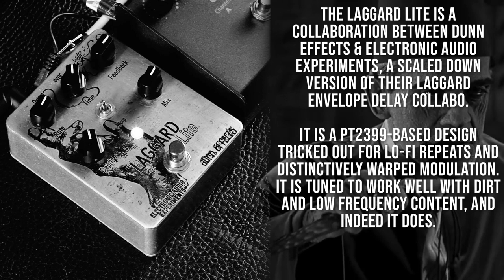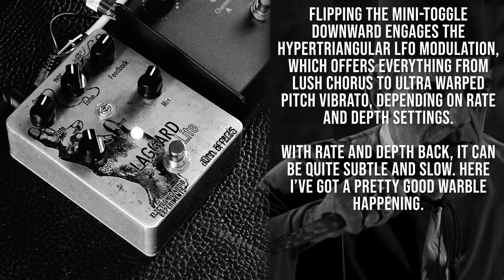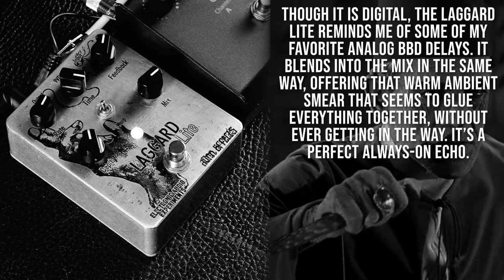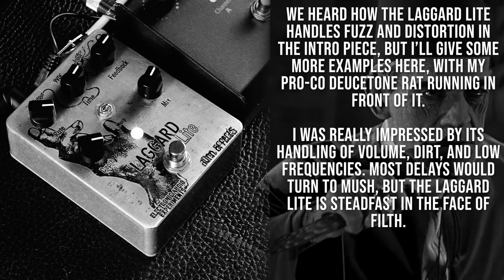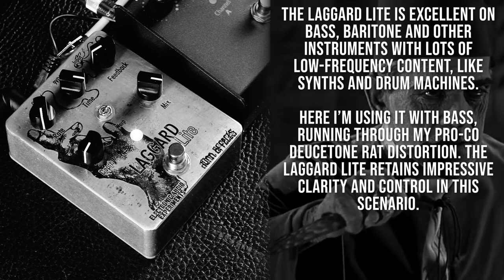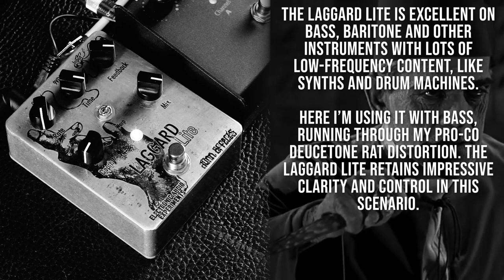Harsh Tones || Dunn Effects / EAE Laggard Lite Lo-Fi Delay Pedal || Guitar & Bass Demo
Dunn Effects / Electronic Audio Experiments Laggard Lite Lo-Fi Delay Pedal

The Laggard Lite lo-fi delay is a collaboration between Dunn Effects and Electronic Audio Experiments (EAE), a scaled down, delay-only version of their previous Laggard Envelope Delay collabo. It features a warm, analog-like PT2399-based delay circuit with switchable hypertriangular LFO modulation, or "Warp." This modulation has a very unique character and can offer everything from deep, seasick pitch bends to lush chorus tones. Delay time can go from short, room reverb sounds and fat slapback, to longer delays and infinite oscillation. As you turn delay time up, lo-fi noise and artifacts are introduced. The Laggard Lite has been designed to work perfectly with heavy distortion, fuzz, and low frequencies, making it great for down-tuned guitar, baritone, even bass and synths. In this video demo I used it with both bass and guitar, with heavy distortion, and with some slightly cleaner tones. I found it to be my ideal "always-on" echo pedal. Much like the best analog BBD delays, it sits in a mix perfectly, glueing everything together in its warm ambient wash, without ever becoming muddy or indistinct.

Gear used in this video demo:

Dunn Effects / EAE Laggard Lite Lo-Fi Delay Pedal
Matsumoku Lawsuit SG w/ Railhammer Reeves Gabrels pickup set
Ibanez RB650 P/J Bass w/ Dimarzio pickups
Pro Co Deucetone Rat Distortion Pedal
ESP Ltd. PH-600 Page Hamilton Signature Guitar
1968 Traynor YBA-1 head
2x12 cab w/ Eminence Cannabis Rex speakers